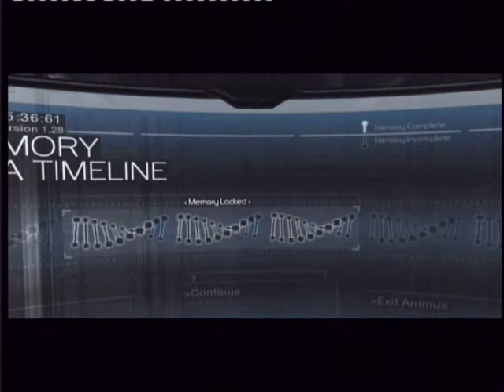assissns creed part 12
okay here we go again lol